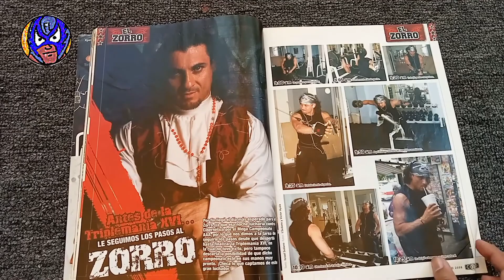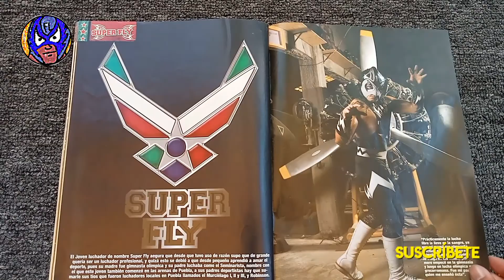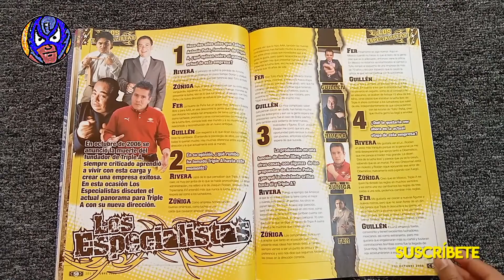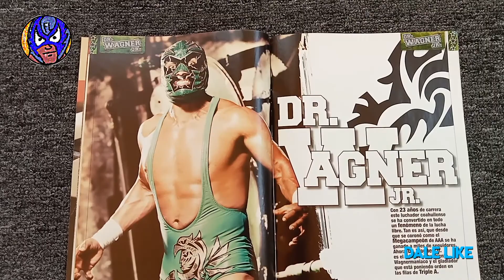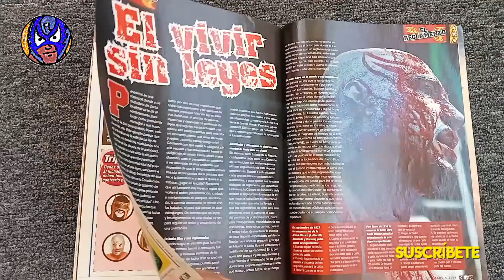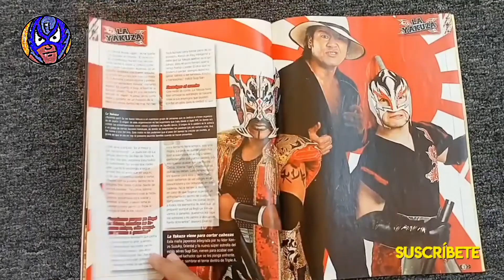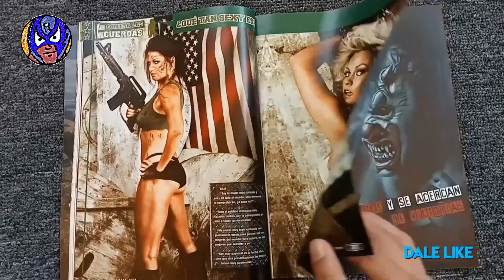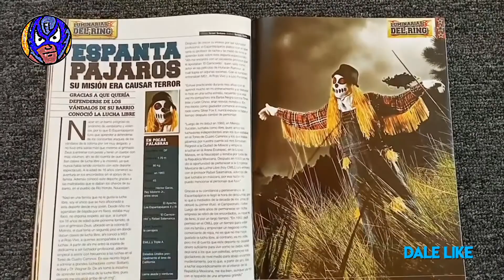La Revista Oficial de la Triple A, "Dos de Tres" Conócela.. Parte 1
En esta ocasión toca hablar de la revista "Dos de Tres" La Revista Oficial de la Triple A. dónde te comparto algunas Portadas, y por supuesto. lo que podíamos encontrar en esta revista en cuanto a Lucha Libre.